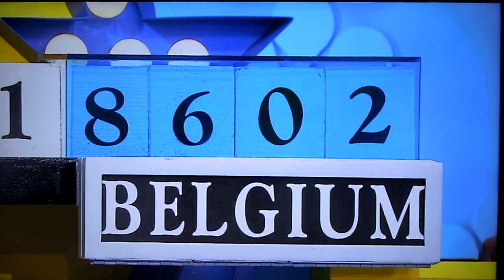The Price is Right - PushOver - 5/20/2022